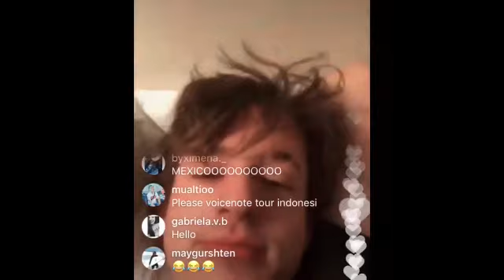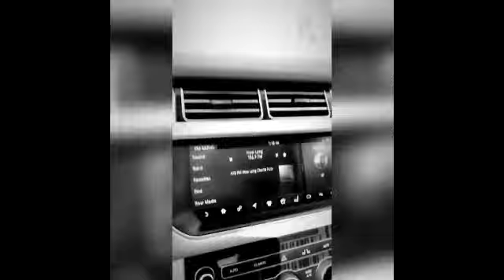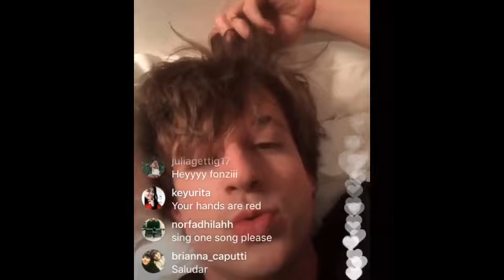Charlie Puth - Funny Moments (Best 2018★)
Best and cute moments( instagram / snapchat).